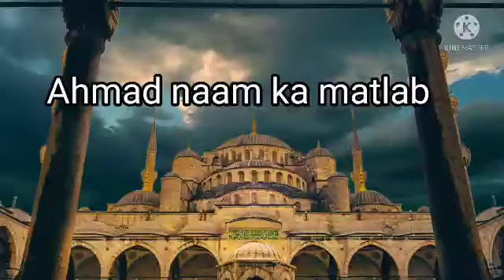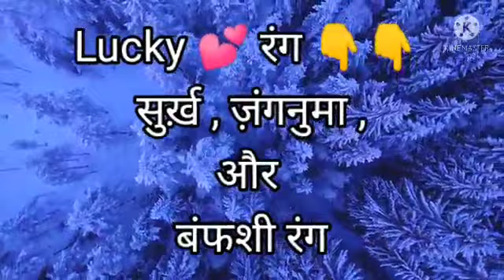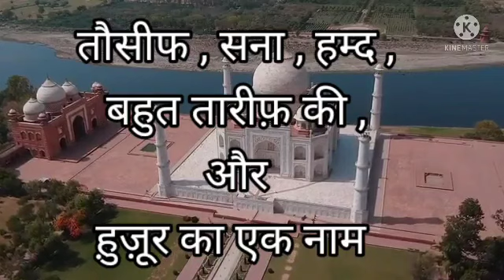Ahmad name meaning in Urdu | ahmad naam ka Urdu matlab | ahmad naam ke maine | ahmad naam ke maayne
Ahmad name meaning in urdu

Assalamu Alikum ! Today i am here with this new video.Today's video is
Ahmad name meaning in Urdu | ahmad naam ka matlab.
This is very important video for this purpose.This channel is for Islamic Wazaif,Islamic stories. Here you can find all kind of need solution in islamic ways like for marriage,job or any other problem in life solution with Qurani Wazaif,Rohani Wazaif Asma ul husna Wazaif and many other Islamic Wazifa on this channel.

►Today's topic★

Ahmad naam ka matlab |  Ahmad name meaning in urdu